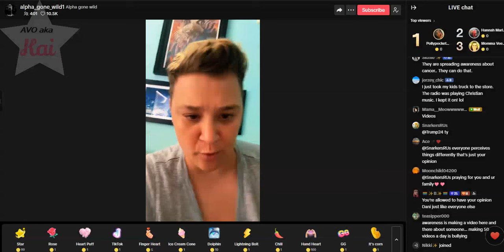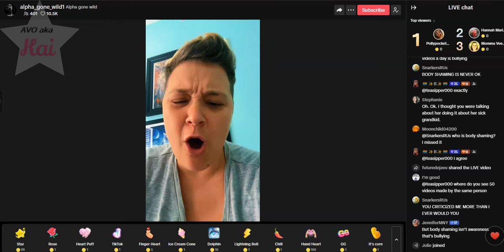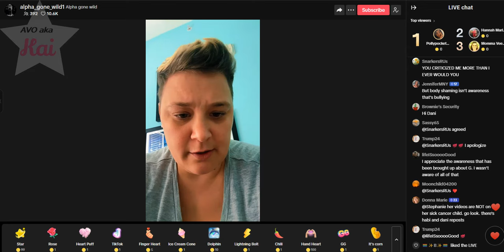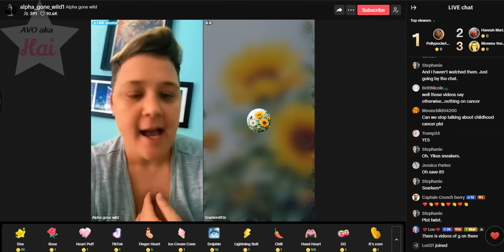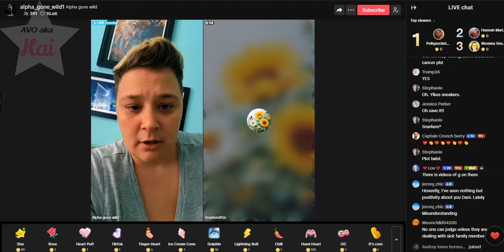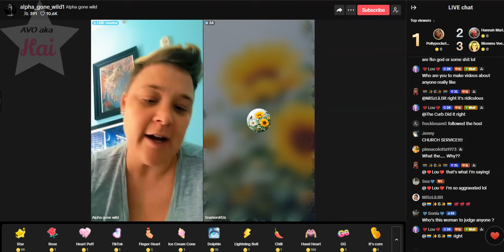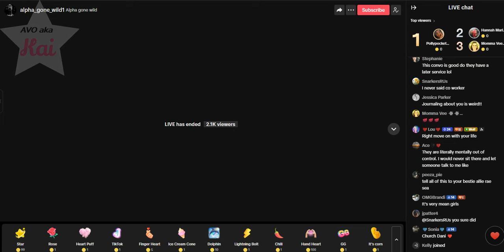Dani's Thoughts on Awareness_09-15-24_09.49AM